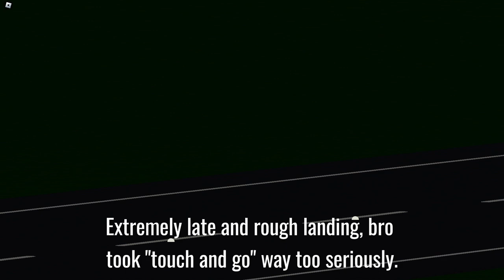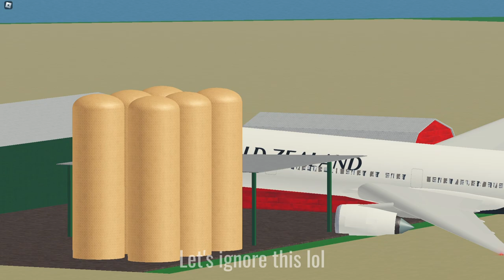PTFS, but if I see someone butter, THE VIDEO ENDS!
This video took 2 weeks to edit, but anyways, today I'm back with a new video, with random NPCs landing different types of planes on both GR and Orenji.